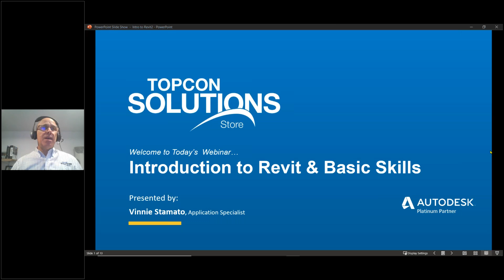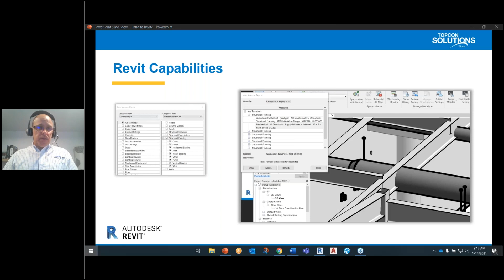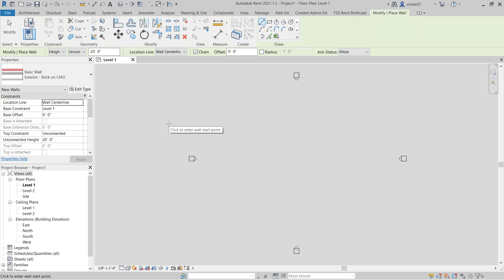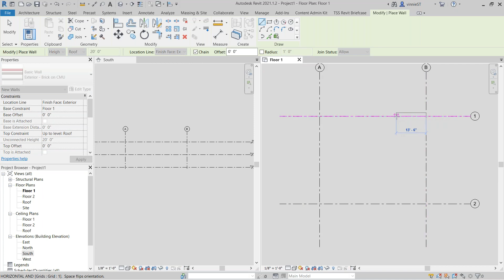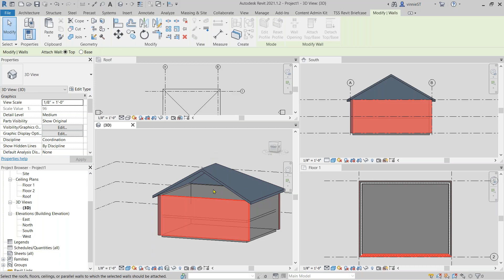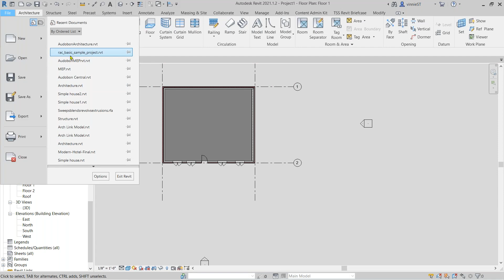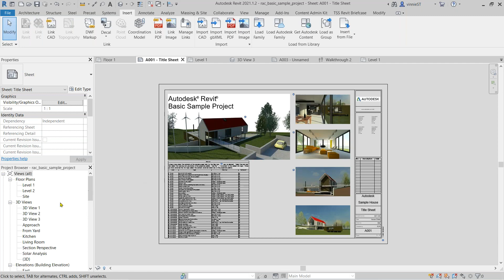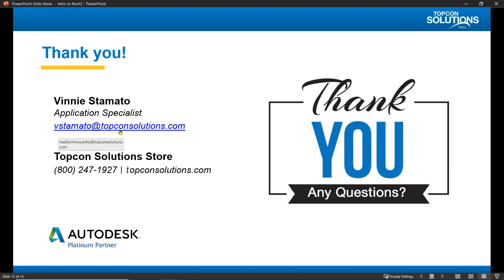Basic Skills and Introduction to Revit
AEC Industry professionals use Revit to drive efficiency and accuracy across a project's lifecycle, from conceptual design, visualization and analysis to fabrication and construction. Enjoy this recording from Topcon Solutions that introduces Revit and demonstrates some basic skills users will encounter with this software.

Topics covered in this video include:
+ An introduction to Revit and who uses it
+ Overview of the Revit interface
+ How to draw in Revit, import PDFs, export to CAD
+ Much more